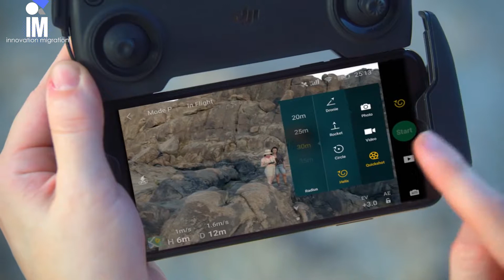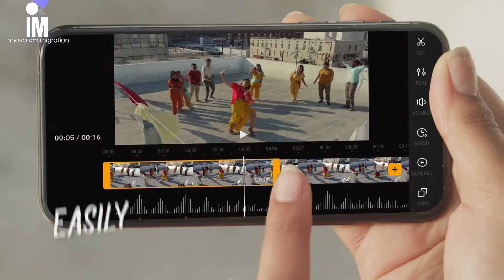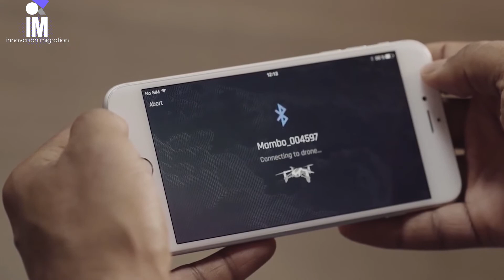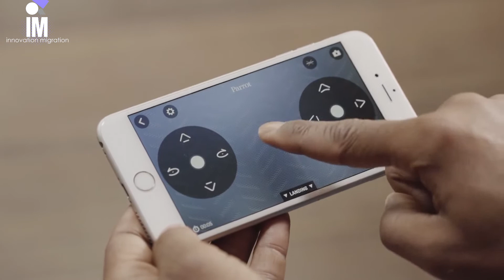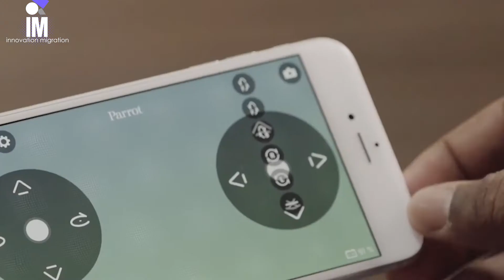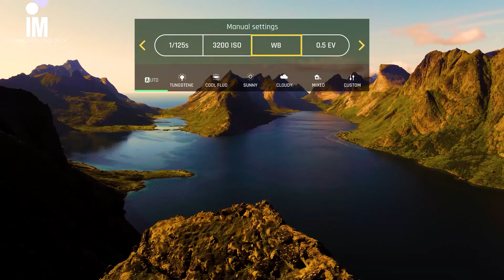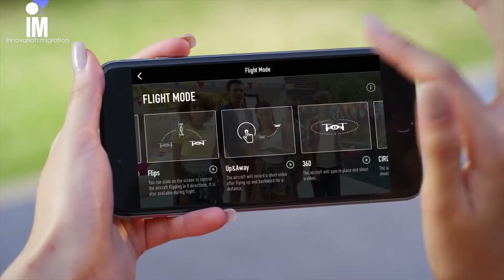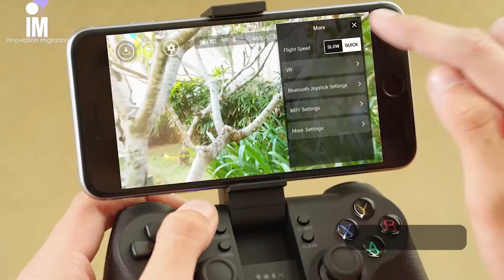7 of the Best Drones for Beginners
Are you looking for the best drone for beginners?  Look no further.  Here are seven of the best drones for beginners that keep it safe and simple.  You want drones with cameras? Check. Drone with a cannon? Check.  Programmable drone?  Check.

Check them all out and let me know which is your favorite!

Parrot Mamba FPV
Parrot Anafi FPV

Welcome to Innovation Migration, a channel dedicated to bringing you videos highlighting past, present, and futuristic technology trends.  Here you will find amazing inventions, cool gadgets, feats of engineering, both simple and complex.